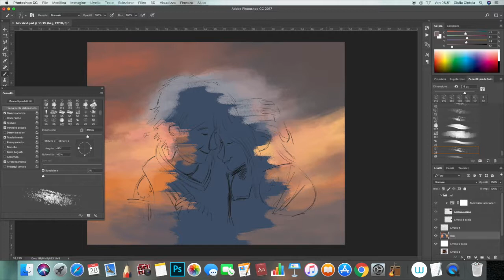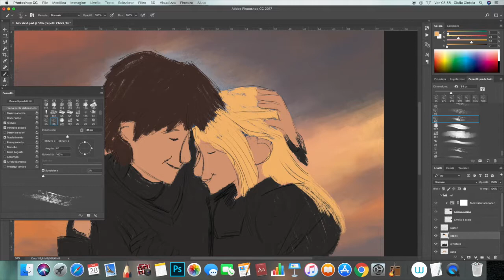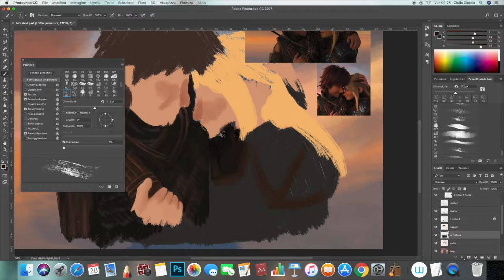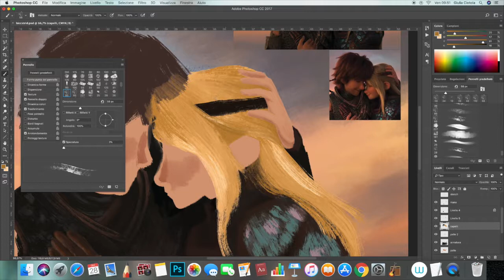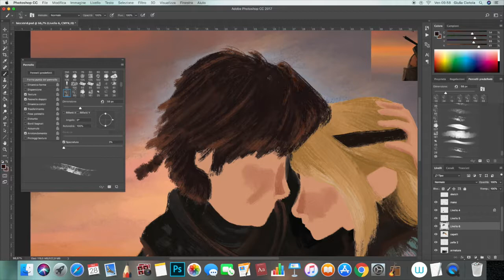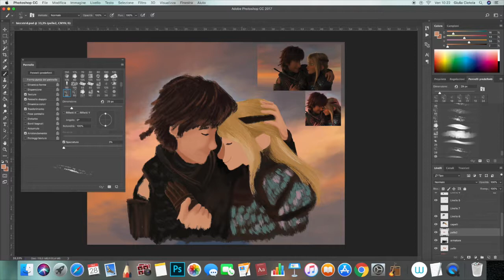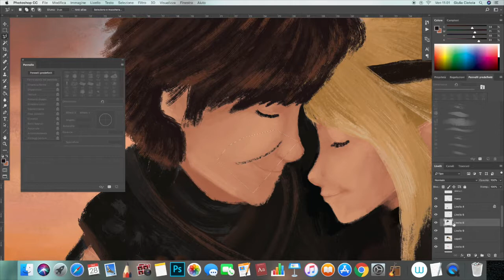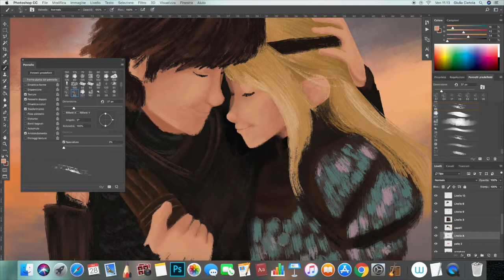❤ SPEED PAINTING #03 Hiccstrid FANART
You should by now know about my obsession with HTTYD xD
Here is another speed painting done on photoshop. It took me almost three hours and still I don't really like Hiccup but I hope you like it.